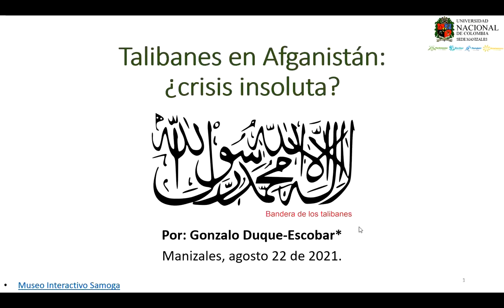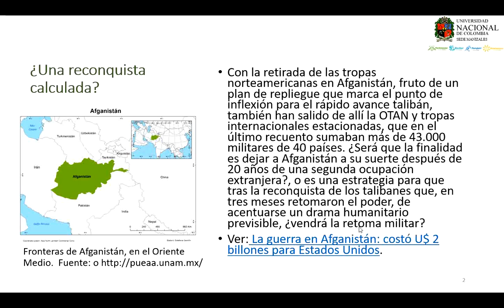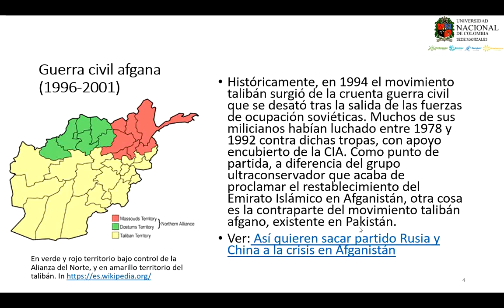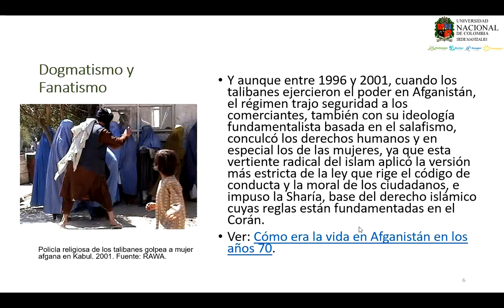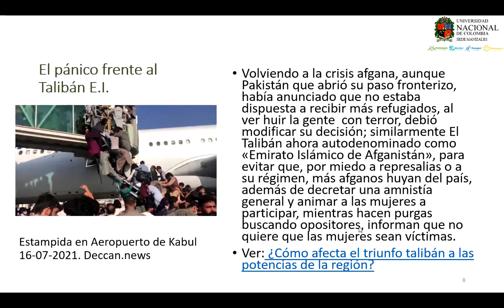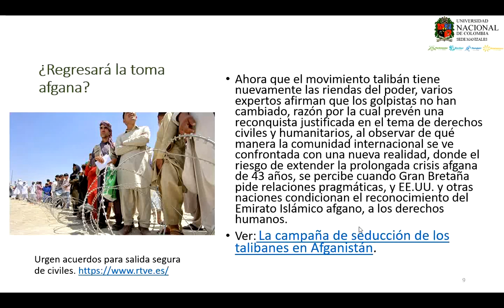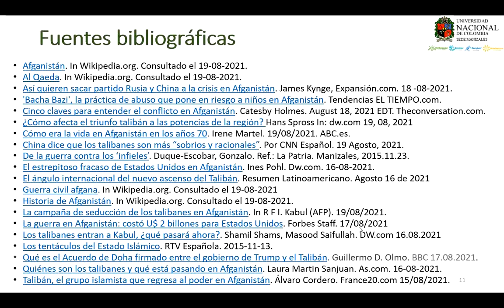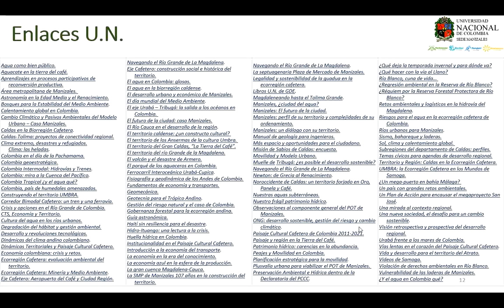Talibanes en Afganistán, ¿crisis cíclica?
Los talibanes que surgieron después de la retirada de las tropas de la Unión Soviética de Afganistán en el norte de Pakistán como grupo a finales de la década del 90, habían contado con el apoyo de EE. UU., Arabia Saudí y Pakistán, entre otros. Pero en 2021 el grupo insurgente que terminó dando asilo a Osama bin Laden y a otros líderes de Al Qaeda a medida que las tropas de EE.UU. se retiraban del país, además de causar la caída del gobierno afgano y de causar el terror a una población que teme a los talibanes y sus leyes islámicas que gobernaron en el pasado, además de haber tomado el control de la capital Kabul en semanas, ha proclamado el Estado Islámico de Afganistán. ¿Qué pasará ahora? Por: Gonzalo Duque-Escobar. Profesor Universidad Nacional de Colombia. La Patria, Manizales. Agosto 22 de 2021.